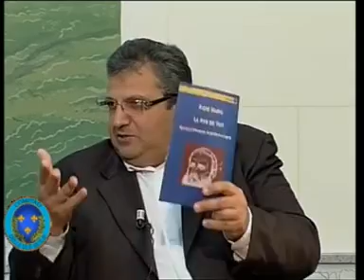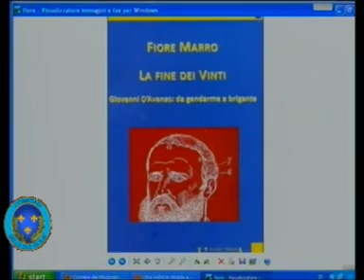Marro e Cafiero a Telecolore (14/12/11) Terza parte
Fiore Marro a Alfredo Cafiero a Telecolore il 14 Dicembre 2011, intervista di Giuseppe Leone
Parte 3a